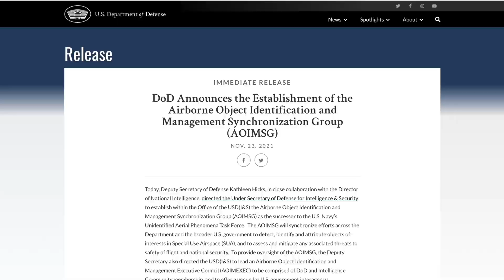Jeremy Corbell On New UFO/UAP Office (AOIMSG)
Jeremy Corbell talks about the new DOD office for UAP and the need to go further with the passing of the Gillibrand Amendment.

Clips/Credit -
Good Morning America
TMZ
DOD
Jeremy Corbell